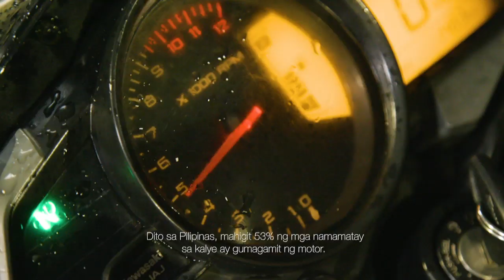Brigada: Motorcyle safety tips, alamin sa 'Brigada'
Dahil mura at matipid sa gasolina, marami ang nae-enggayong mag-motor. Pero isa ito sa mga pangunahing uri ng mga sasakyan na nasasangkot sa aksidente. Paano nga ba mapapanatiling ligtas? Alamin ngayong Martes sa 'Brigada'.

Watch ‘Brigada’, Tuesday nights at 8 PM on GMA News TV, hosted by Kara David.